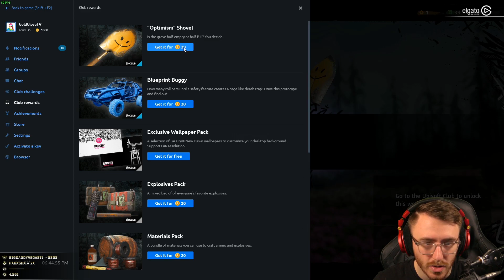Far Cry: New Dawn Gameplay Walkthrough Part 3 - "Breakout" (Let's Play)